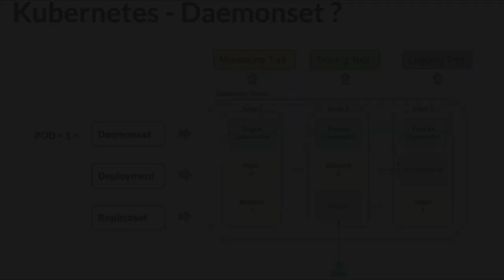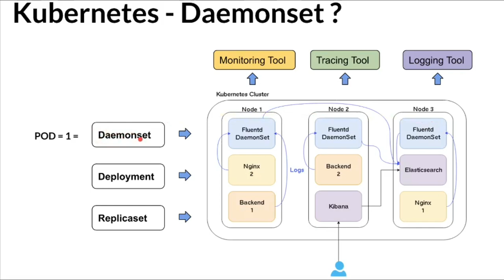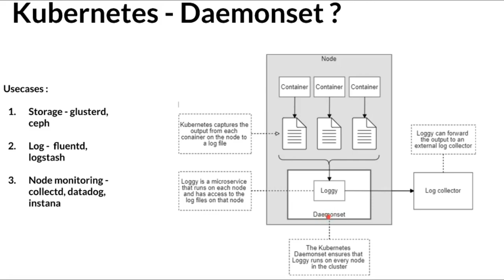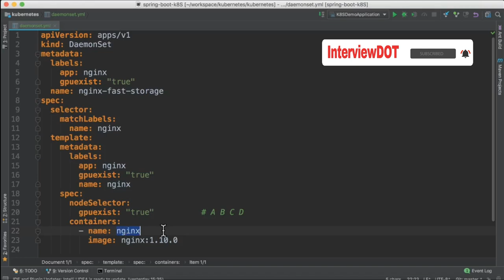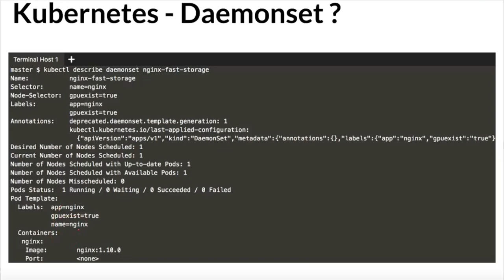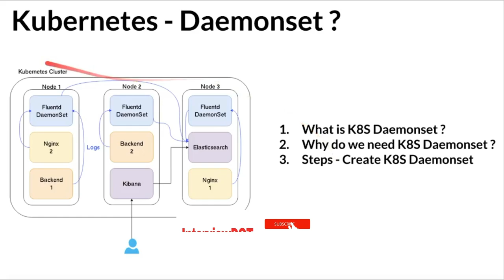Tamil Kubernetes Daemonset | What is Kubernetes Daemonset ? Why do we need Daemonset ?| InterviewDOT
What is Kubernetes Daemonset ?
Kubernetes Daemonset - demo